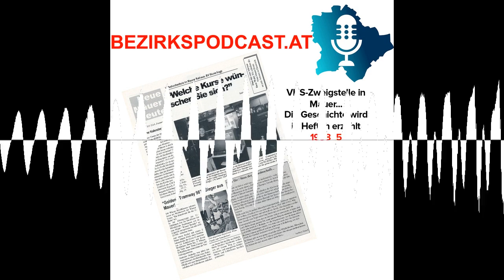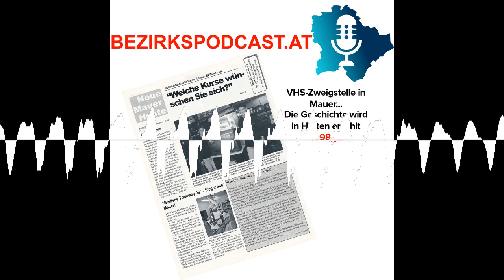Mauer Zeitung 1998 - Heft 5 - Mauer Zeitung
Eduard Leiner ist gestorben. Fernsehen mit Internet-Verbindung.